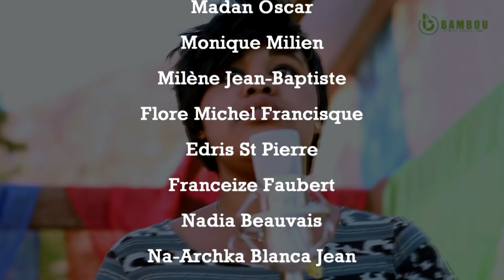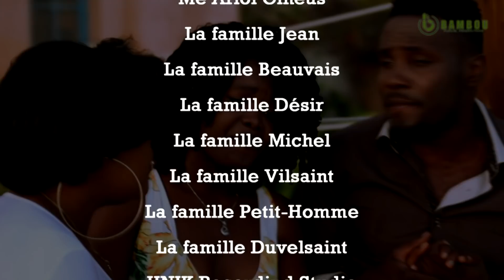MEFYE ZANMI, epizod 22 : FOBO & AROBO ( Full comedy ) YouTube Haitian comedy !!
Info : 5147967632